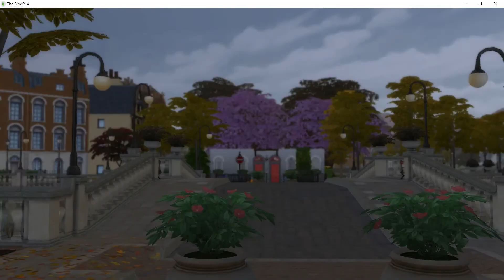7-Sim Sims 4 University Let's Play - Overview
Before I dive into my new/first/current/whatever Sims 4 Let's Play where I essentially made my friends and me, I wanted to give a quick tour of the starring characters as well as the house.
I am still not sure how to navigate the cameraman mode.